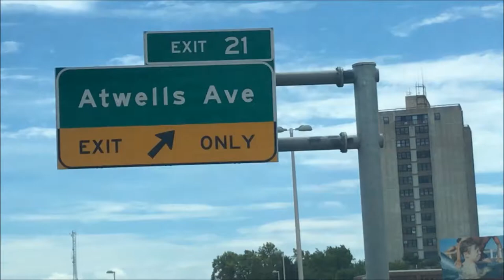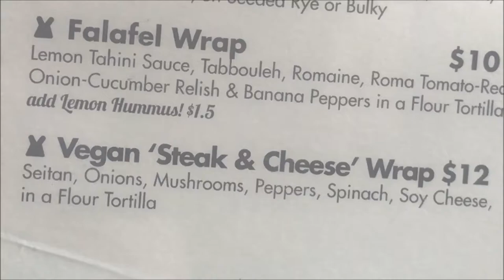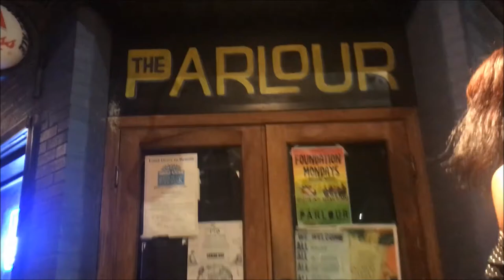Jackie and Friends Ep 1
other samples mixed by Artist Jackie